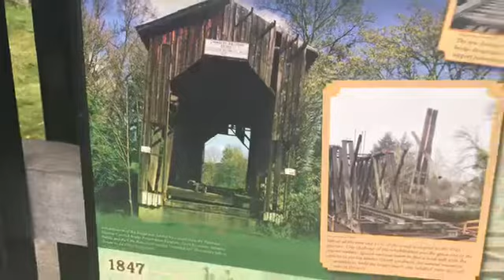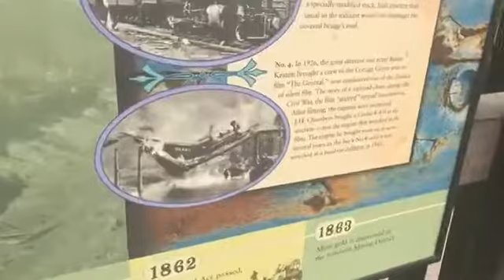ExplOregon CG Chamber of Commerce:Bridge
Cottage Grove is a community built on small business. People need each other and the chamber of commerce is the that connects them. The chamber talks about  upcoming events and what makes this small town such a big deal.